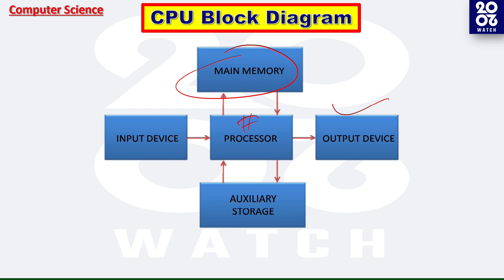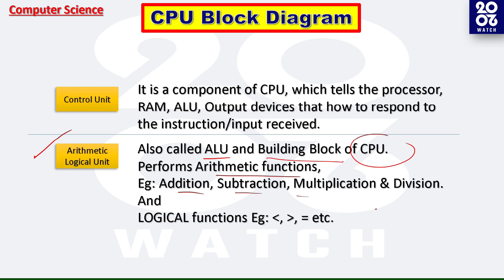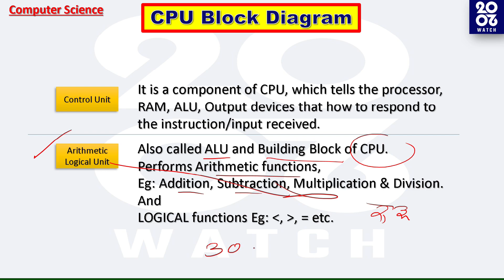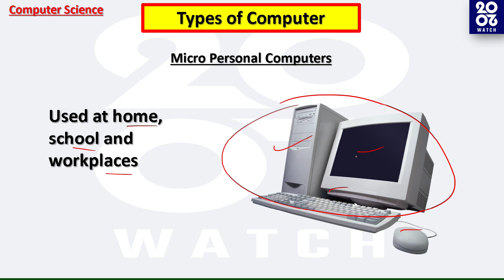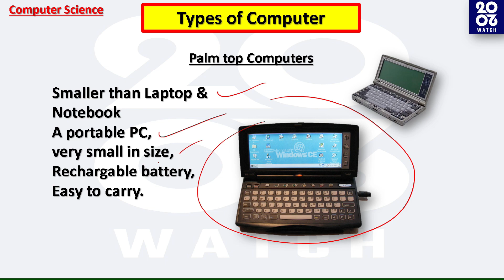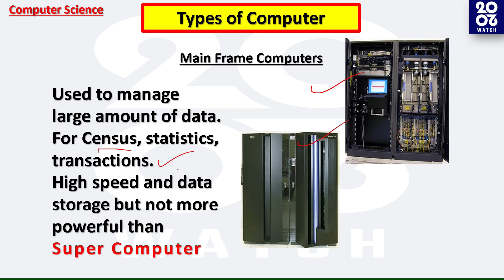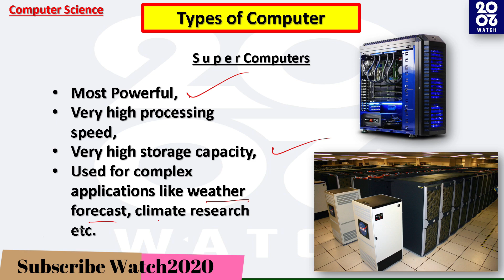CPU Block Diagram & Types of Computers PSEB 6th | सी.पी.यू. कैसे काम करता है? | ਸੀ.ਪੀ.ਯੂ.ਦਾ ਡਾਇਗਰਾਮ?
This videos explains the basic and internal working of CPU.
and different types of computers available.
The way of explaining in this video very simple so that a layman can easily understand the whole process.